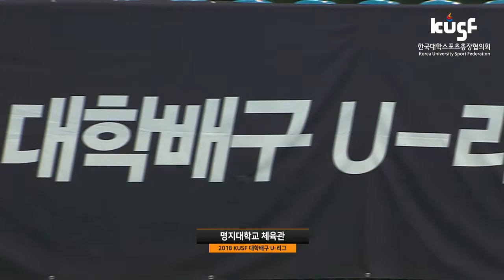[2018 KUSF 대학배구 U-리그] 170407 명지대vs목포대_하이라이트